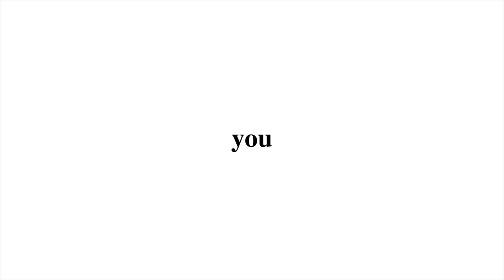Dealing With Stress as an Entrepreneur l Michael Acton Smith of Calm, Apple's 2017 App of the Year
COLD SWEATS AND SLEEPLESS NIGHTS - Learn the truth about startup life from serial entrepreneur Michael Acton Smith. He founded Firebox.com in 1998 and went on to create Mind Candy, Moshi Monsters and now #1 ranked iPhone app Calm.
SYSU is dishing fresh, real and inspirational Start Up content for this generation. Join in on our weekly ‘Famous Failure Fridays’ game, every Friday!